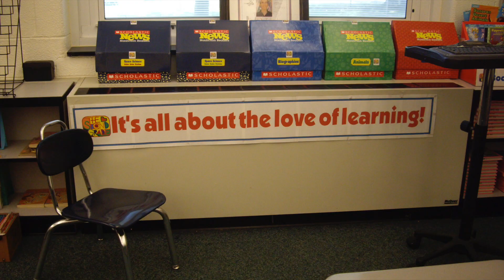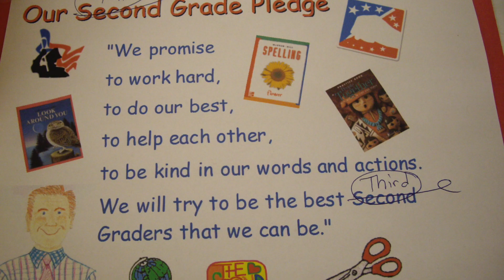"From a Distance"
Julie Gold wrote this beautiful song many years ago. When the First Gulf War broke out, I taught it to my Second Graders--with some modifications. My classes sang it every year after that. Before I posted our recording of it on our blog in 2007, I contacted Julie to get her permission. She replied: "I'd be honored." So here it is. Thanks again, Julie! And thank you to ALL my students throughout my 40 years at S.G.E.S.